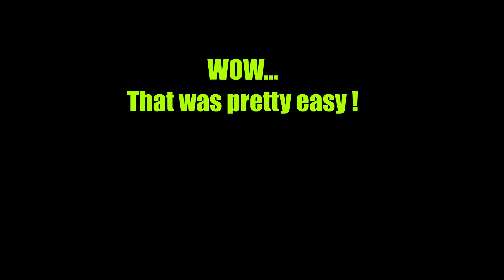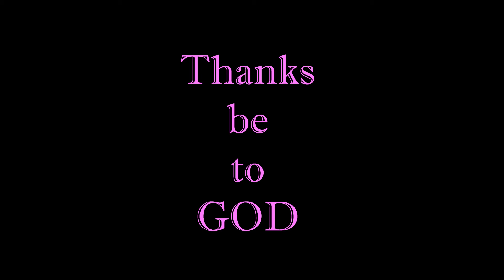How to make your Confession